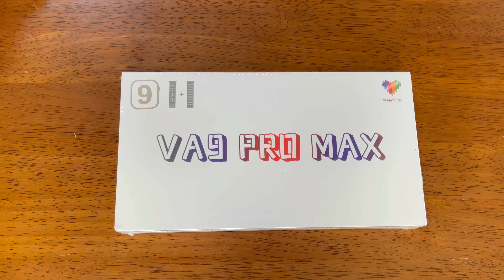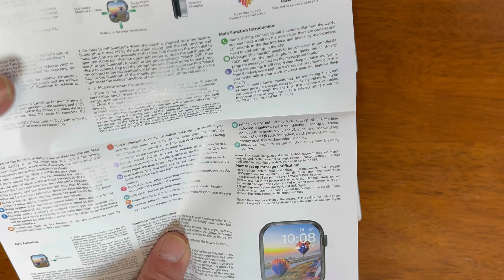Apple WatchのクローンVA9 PRO MAXは想像より凄さマックス ChatGPT搭載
今回は、商品をご提供頂きましたVA9 PRO MAXの商品紹介です。

想像より凄さマックスの理由は、私が今まで使っていたスマートウォッチより滑らかで違和感なく操作出来るのがとても良い点です。更に充実した機能が満載な事です。

【商品特徴】
日本語対応の最新OSを搭載したモデルです。
外観、機能、液晶表示、全て最上位のスマートウォッチです。
更にVA9 PRO MAXは更に進化をしており様々な機能が追加されました。
2GBローカルミュージックやボイスレコーダーを新たに搭載された 。

【進化したポイント】
・WatchOS 10のUI
・AI自動生成ウォッチフェイス
・2GB ROMローカルミュージック
・時計本体に音楽を保存することが可能となりスマホ無しで音楽再生が可能に
・ジェスチャーコントロール
・ボイスレコーダー

【商品特徴】
・有機ELディスプレイ(AMOLED) 従来の液晶に比べて色の再現性が高いため、鮮やかできれいな画質になります。
　2.02インチ大画面＆高解像度
・時間を常時表示可能(12h/24/無制限)常時表示が可能になりました。
・ChatGPT搭載 話題の機能が搭載しています。
・日本語表記対応 本体と専用アプリは日本語に対応しています。
  本体・通知ともに完全日本語表示
・通知機能で様々なアプリに対応
・電話着信/SMS
・ヘルスケア機能があり体調管理が簡単に！
  歩数/心拍数/血糖値/血圧/血中酸素濃度/睡眠時間(深い眠り/浅い眠り)
・Bluetooth通話 発信も可能 直接ダイヤルプッシュはもちろんですが、電話帳も登録が可能となっており
 電話帳から選んで発信も可能
・選べるウォッチフェイス 様々なウォッチフェイスが用意されています。スマホの写真や画像も設定可能
・便利機能 遠隔シャッター/ストップウォッチ/アラーム/タイマー 電卓/電卓モード/ミニゲーム等
・使用期間 最大5〜7日間使用可能
・防水 防水加工されておりIP67規格なので 急な雨などでも大丈夫です。

【仕様】
ディスプレイ画面：2.02インチ 有機EL AMOLED ディスプレイ 解像度：410*494dpi
チップ：SF32LB551
Bluetooth 5.1
CPU:1.4MB 互換性のあるシステム: iOS 10.0以上、Android 5.0以上

【商品内容】
・VA9 PRO 本体(ブラック)
・ベルト：２本
・専用ワイヤレス充電器
・取扱説明書(英語、中国語)